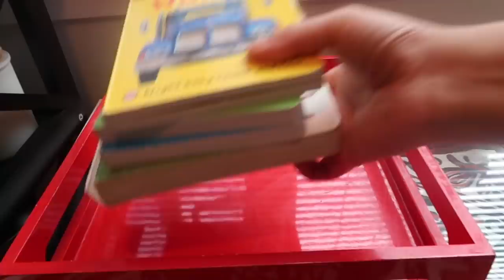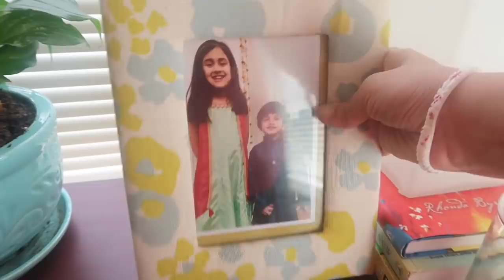Home decoration with Indoor plants / Beginners Guide to create a Green Corner - Top Bedroom Plants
Sharing some Home decoration tips with Indoor Plants, Create a Zen corner / green corner in your house.

Top bedroom indoor plants which are great air purifiers.